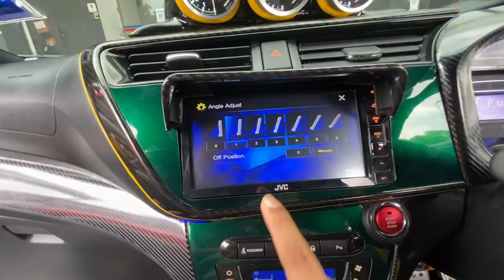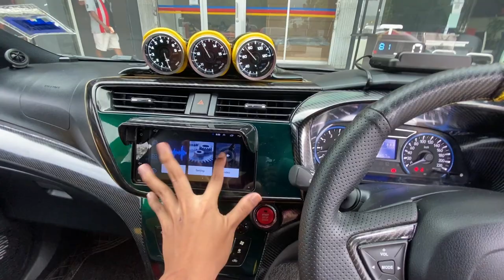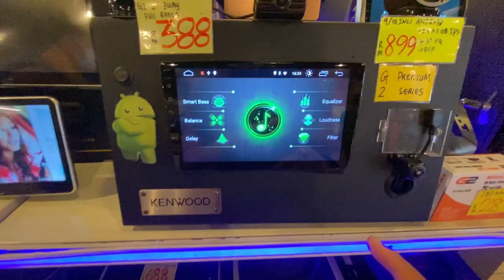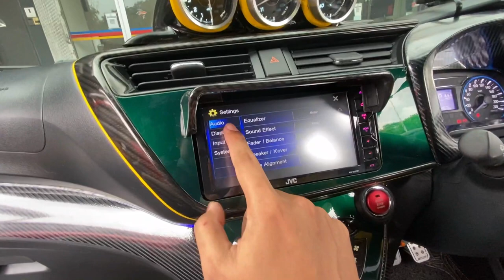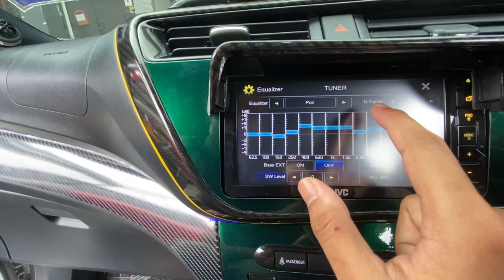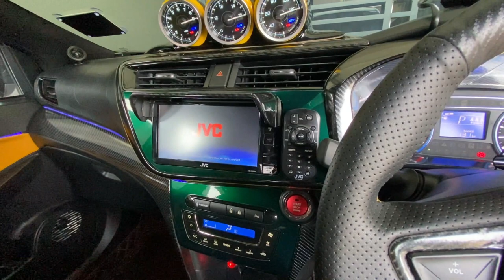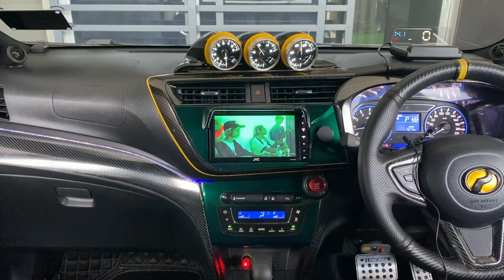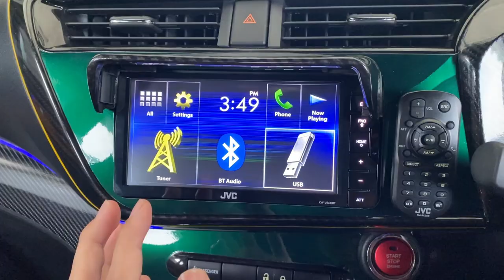DOUBLE DIN SOUND PADU YANG RAMAI TAK TAHU | PART 1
Player macam ni banyak dah dilupakan oleh mereka diluar sana, kenapa? disebabkan market player android masuk menguasai pasaran sekarang. Function android senang untuk digunakan oleh orang ramai dan player macam ni dilupakan. tapi ramai x tahu player macam ni buat korang tak tertidur dalam kereta disebabkan sound quality yang padu hehe. Saksikan video ini

Kedai : Shah Alam Accessories seksyen 23